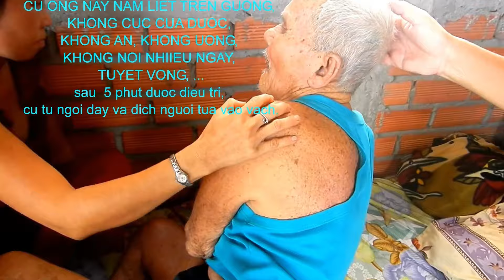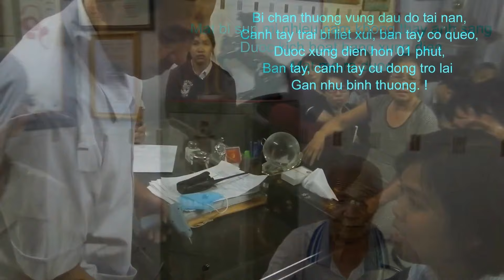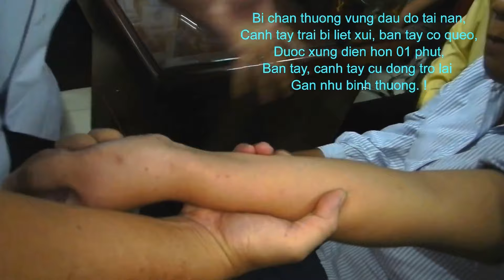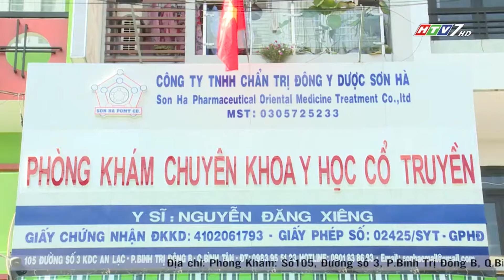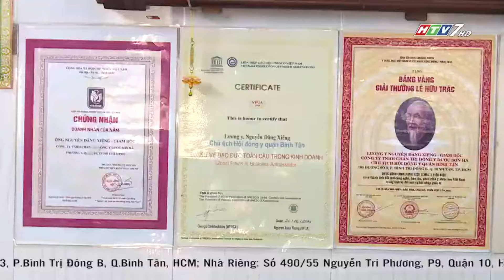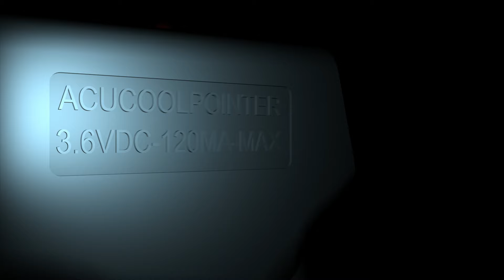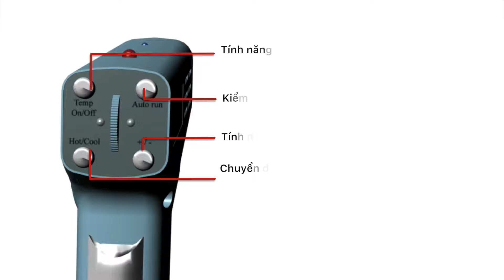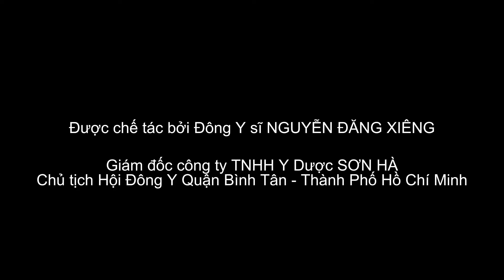QUY KINH TINH GIẢN | Đông Y sĩ NGUYỄN ĐĂNG XIÊNG